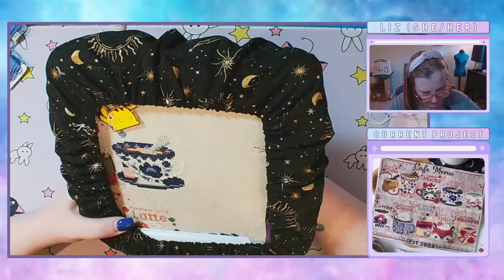In drunkenness, I will tell you: